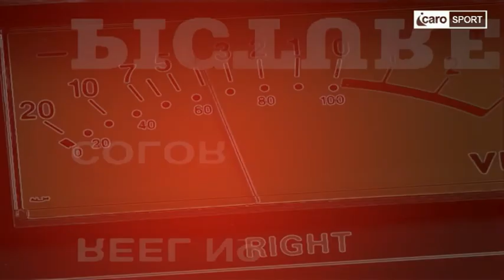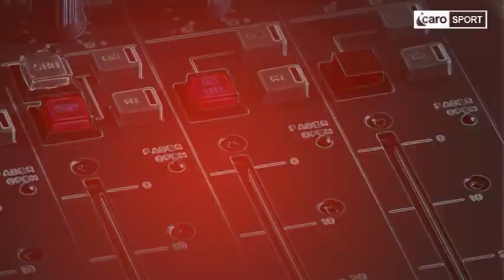Icaro Sport. Il bilancio di Capicchioni, integrale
La conferenza stampa del presidente del Basket Rimini Crabs, Luciano Capicchioni, tenuta il 4 maggio 2013.